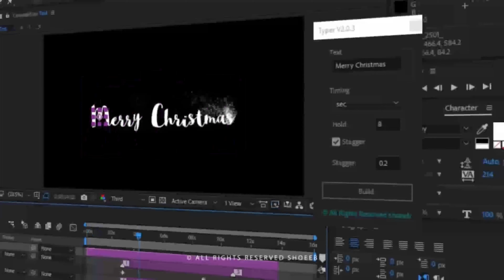Christmas 2020- Animated Typeface | After Effects Project Files - Videohive template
Christmas Animated Typeface After Effects Template Project. With one click the Typer script automatically animates the text into the timeline. No need to drag and drop individual letters or manually animate each of them. This template can be used for titles, lyrics, quotes, social media videos, Instagram stories, intros, openers, captions, or lower thirds. Features No Plugins Required. “Typer” Script included. Very Easy&Fast customization. Control panel to easily adjust colors, tracking and font size Video tutorial included The audio not included, You can get it from : Background Music